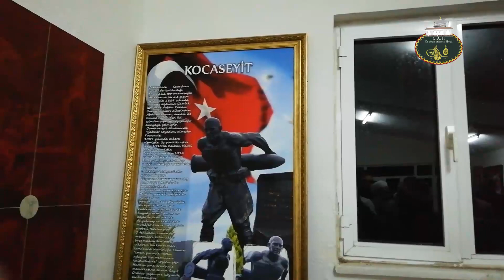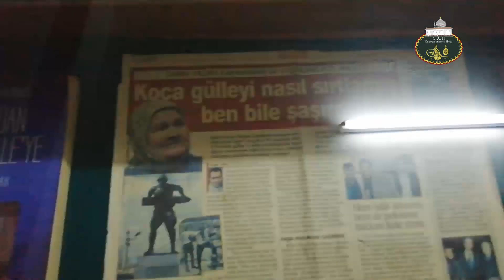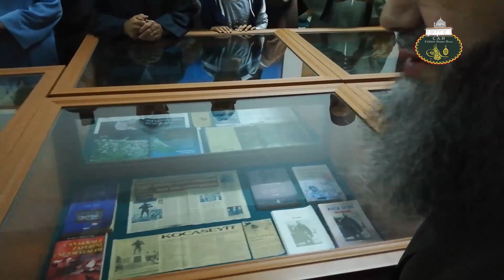Cübbeli Ahmet Hocaefendi Koca Seyit Müzesini Gezerken